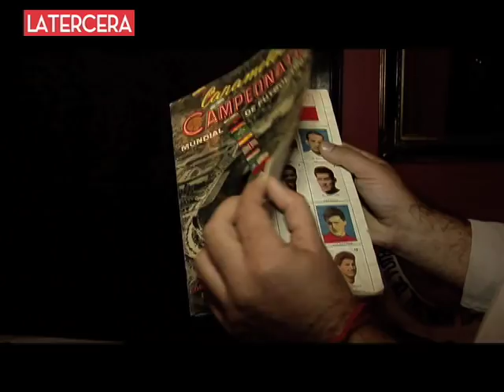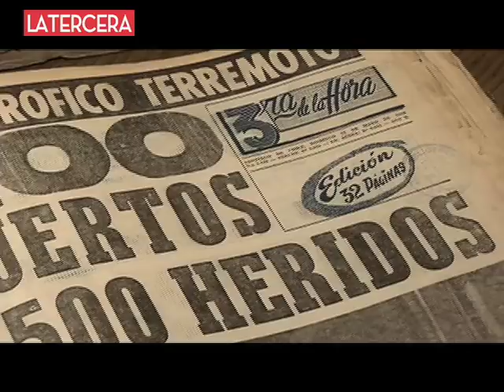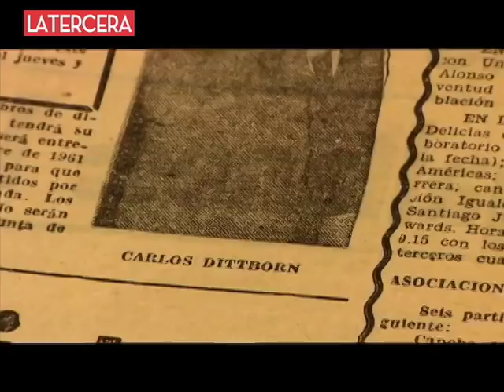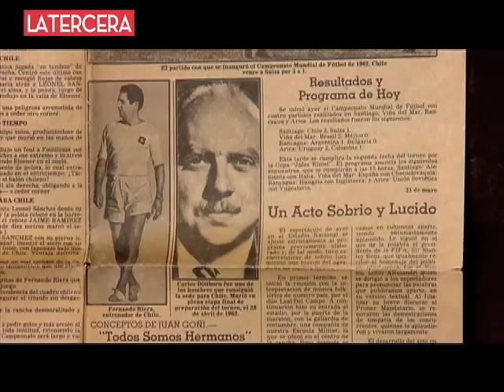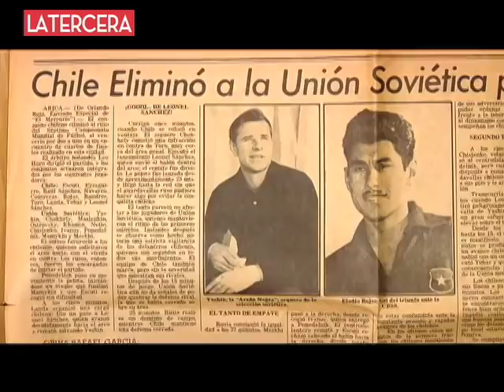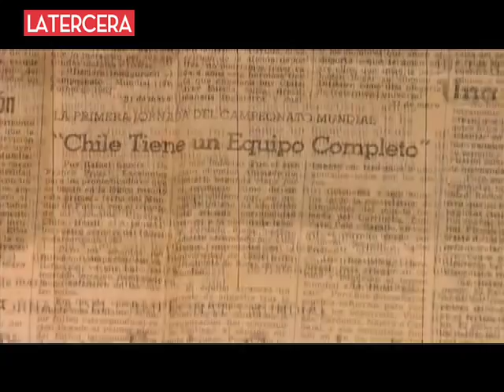Las tragedias que rodearon al Mundial del 62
Tras la adjudicación de la sede del Mundial, las tragedias invadieron el camino del evento. Al terremoto del año 60 en Valdivia le siguieron las muertes de Carlos Dittborn y Juan Pinto Durán entre otras cosas.